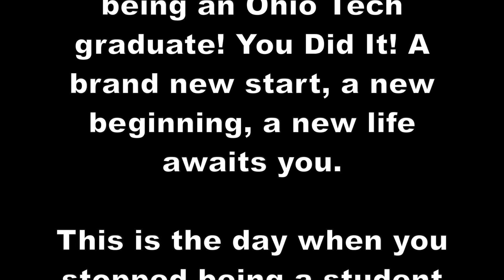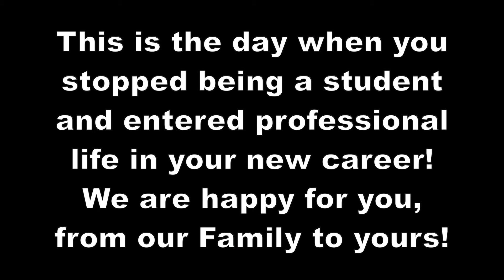Ohio Tech and Republic Services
Meet Nadia Carmona from Ft Wayne, IN and recent graduate of Ohio Technical College. While training in her field of study, she was a model student excelling in her profession in Welding Technology and Fabrication. As a student, she also transcended her career at Republic Services working directly in her field of welding where she is still currently employed. Congratulations on all of your success!